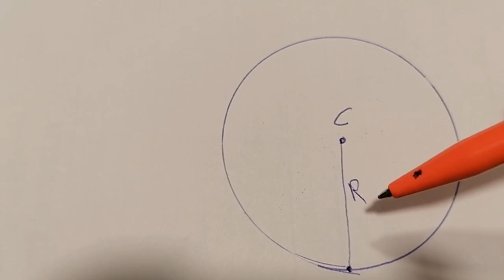Geometria in pochi minuti - Il cerchio